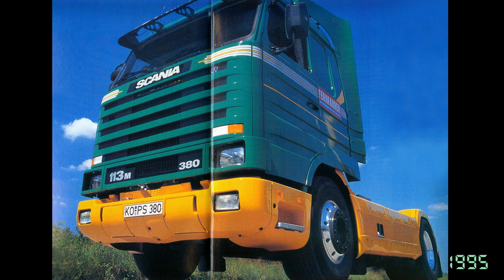Scania 3 series - picture from old magazines '80 / '90s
Some rare photos from my collections of magazines from the 80/ 90's. I chose the pictures which I don't see on the internet and only in fabric livery for demo/show ,test or commercial. All photos after my own computer processing for better quality.
In the right corner of the publication year the photos.
On the photo Scania 93,113 and 143 with R and T cab produced in years 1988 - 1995/98  (Europe/Brasil)

Music : Extragalactic - "Pulsar Club" + Mystical Digital - "Life's Journey"

Scania truck, Scania R142, R112, Scania 142, R113, V8 ,143M ,R143,exhibition,lkw,lastbil,camion,lorry,old truck,old trucking,ciężarówka,premiera,pierwsze,
old trucking,alte lastwagen,camion,lkw fahrt,test,lastebil,exhibition,lastwagen,teherautó,caminhão,卡車,nákladní auto,vrachtwagen,sunkvežimis,грузовик,грузавік,вантажівка